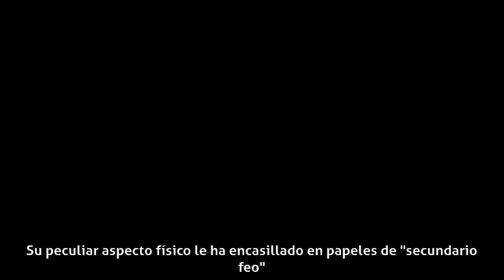Benito Pocino - Biografía